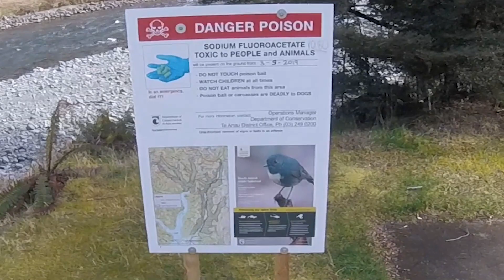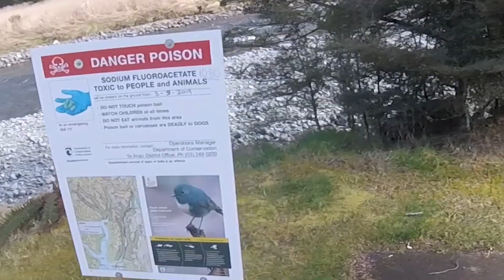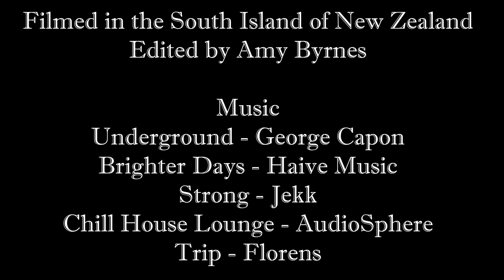South Island of New Zealand - September 2019